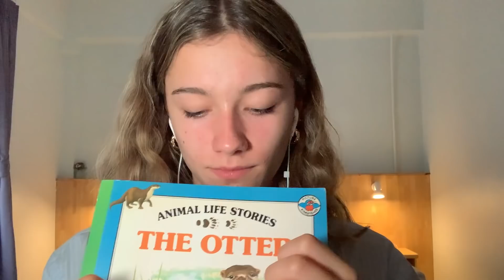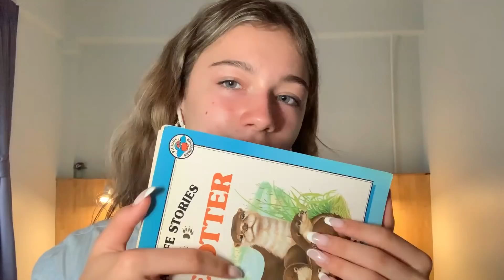ASMR - Low quality TRIGGER WORDS!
Hi guys, welcome back! Today I'm doing low quality trigger words. Hope you enjoy!

Send the triggers for a next "Trigger of the day" to: Nanou ASMR - Smedenstraat 57 Postbus 9 - 8000 Brugge - Belgium
TikTok ASMR: nanou.asmr1
📪 Postal address: Nanou ASMR - Smedenstraat 57 Postbus 9 - 8000 Brugge - Belgium ________________________________________________________________________